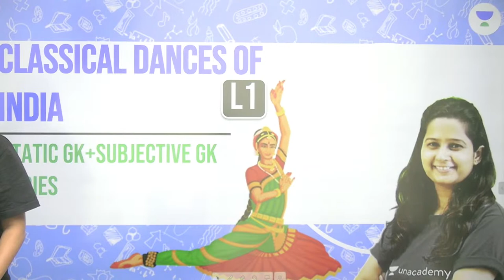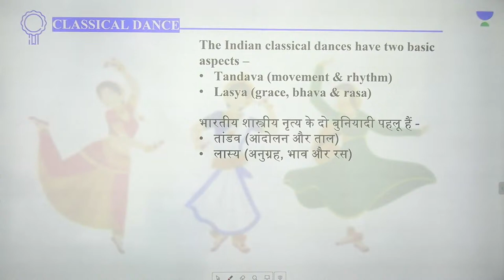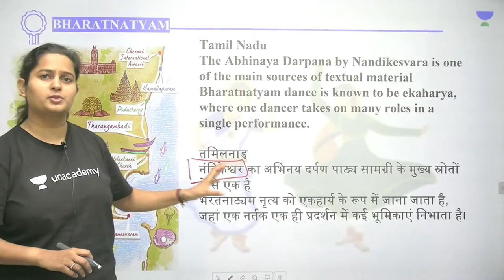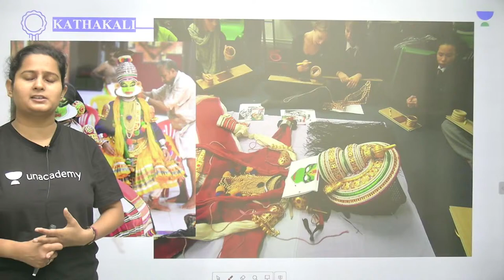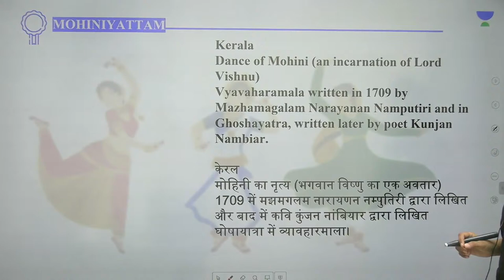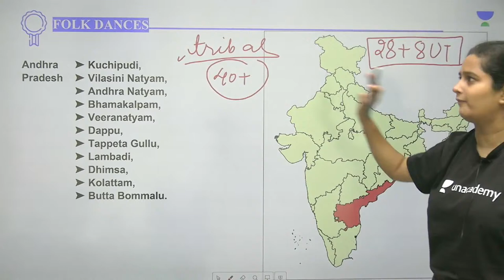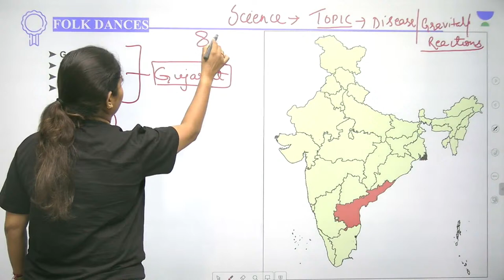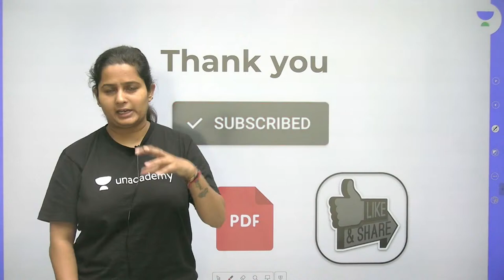Classical and Folk Dances of India | General Knowledge | For All Exams | wifistudy | Shipra Ma'am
In this session, Shipra Mam will be teaching about Classical and Folk Dances of India from General Knowledge for For All Exams | Classical and Folk Dances of India For SSC GD Exams | Classical and Folk Dances of India by Shipra Ma'am | General Knowledge by Shipra Ma'am | wifistudy

Welcome to wifistudy, your one-stop solution for all RRB NTPC /CBT-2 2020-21. India’s Top
strategy, updates, and notifications which will help you to crack the RRB NTPC CBT-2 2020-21

Unacademy Learner App Benefits:
1. Learn from your favorite Educator
2. Dedicated DOUBT sessions
3. One Subscription, Unlimited Access
4. Real-time interaction with Educators
5. You can ask doubts in a live class
6. Limited students
7. Download the videos & watch them offline

✿ Morning Shows:
05:00 AM - Current Affairs Quiz Show by Bhunesh Sir
05:30 AM - General Knowledge Anurag Singh
06:00 AM - English By Ravi Sir
07:00 AM - Current Affairs & Static GK by Shipra Ma'am
07:15 AM - The Hindu Editorial by Sandeep Kesarwani Sir
08:00 AM - Current Affairs Show by Bhunesh Sir
08:40 AM - Vocabulary Show by Harsh Sir

✿ ब्रह्मास्त्र Batch for RRB Group D/CBT 2:
09:00 AM - General Science by Shipra Ma’am
09:30 AM - Physics by Neeraj Sir
10:15 AM - Reasoning by Deepak Sir
11:00 AM - Maths by Sahil Sir

✿ Let's Crack RRB Group D 2019-20:
12:00 PM - General Science by Niharika Ma'am
01:00 PM - Reasoning by Hitesh Sir
01:30 PM - General Awareness by Rohit  Sir

✿ SSC GD (15 Dyas Crash Course) Start From 1st Till 15th Nov:
12:30 PM - Maths by Sahil Sir
01:30 PM - Hindi by Alok sir (30 Min)
02:00 PM - English by Sandeep Kesarwani Sir
03:00 PM - General science By Neeraj jangid
04:00 PM - Reasoning by Deepak Sir
05:00 PM- GK By Rohit Kumar

✿ Sankalp 3000+ Selection Batch for SSC CGL 2020-21:
03:00 PM - Maths by Sahil sir

✿ SSC GD 2021:
06:00 PM - Reasoning by Hitesh Sir
07:00 PM - GA by Aman Sir
09:00 PM - English by Harsh Sir

✿ SSC Special:
09:15 PM- Reasoning By Ritika Tomar
09:30 PM- Maths By Rajesh Lamba
10:00 PM - English by Ravi Singh
10:30 PM- English By Harsh Pratap Singh
11:00 PM - GK/GS by Alok Bajpai Sir
12:00 AM - GS By Neetu Dhaka Ma'am

✿ SSC JE/UPPCL JE 2020-21 (Technical) Crash Course:
06:00 PM - Electrical Engg. by Ashish Sir